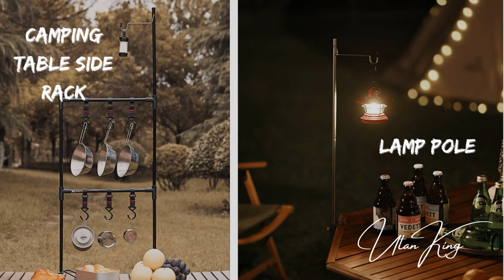📍 Aluminium Desktop Rack, Lamp Pole | utanking, C-Suspension, C-LampPole (Penyangkut Rak Lampu)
Please scroll down for more info about UtanKing

We are currently selling outdoor gears in both Shopee and Lazada platform.

Product Categories included:
🌠Camping
🌠 Hiking
🌠 Bicycle
🌠 Tactical
🌠 Fitness & Yoga

🔥 Topic today 🔥
📍  Desktop Rack / Lamp Pole (Rak Lampu)

WHY choose UTANKING Hanging Rack Lamp?
- Foldable
- Easy to carry
- Aluminium made
- Ultra-light weight
- Stainless steel hook
- Adjustable table clamp

🛍️ More vouchers, more discount and shocking sale provided!

💌 Your support is our motivation to move on! 💌